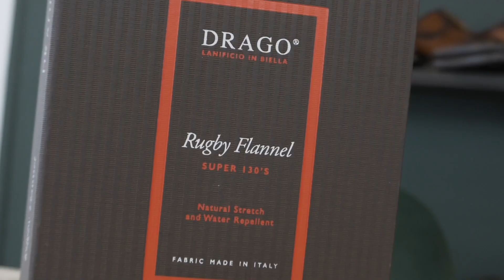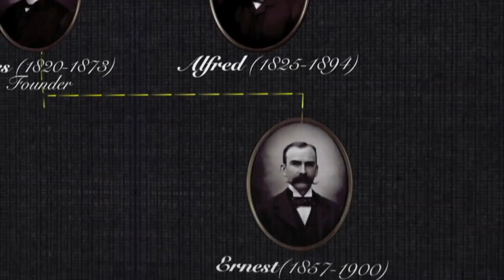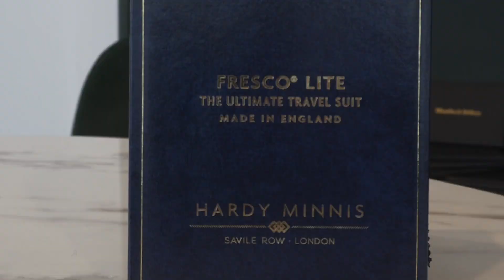Mon premier COSTUME SUR MESURE trois pièces (un rêve 🤩)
Suivez avec moi tous mes choix pour ce nouveau costume sur mesure (c'est tout simplement le costume business parfait) !
Ma garderobe s'étoffe petit à petit je n'avais pas de costume trois pièces, ni de costume droit avec des revers en pointe et c'est chose corrigée !

Hâte de voir ce que vous en pensez :)

Bon visionnage,

Ivan

Sommaire
Intro 0:00
Retour sur mes autres pièces sur mesure 0:35
Le tissu que j'ai choisi, parmi des milliers 2:15
La coupe et ma morphologie 4:08
Les détails et personnalisation 5:10
L'e costume terminé avec essayage ! 7:06
Mon avis 8:56